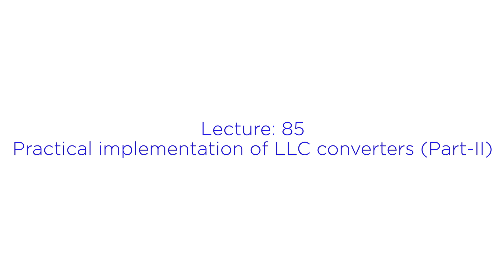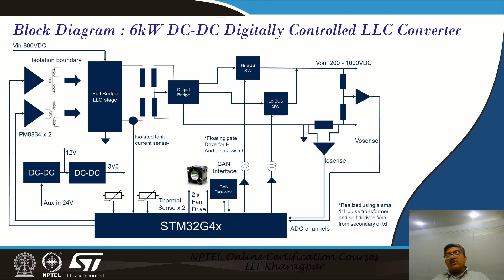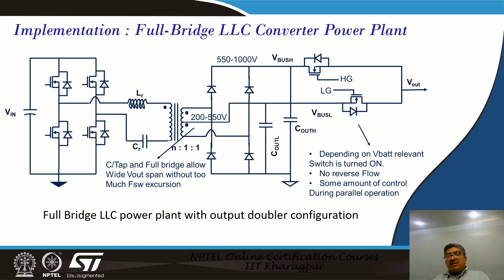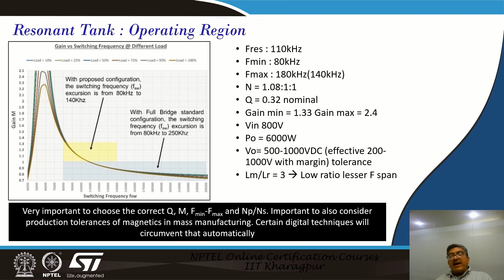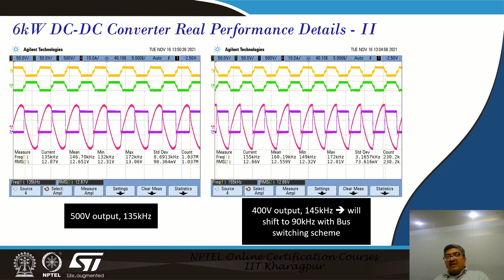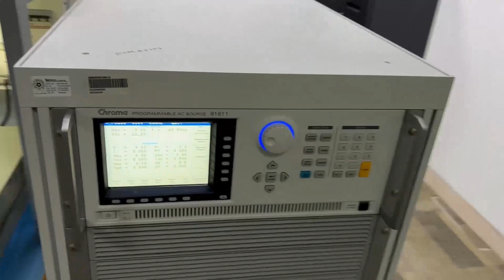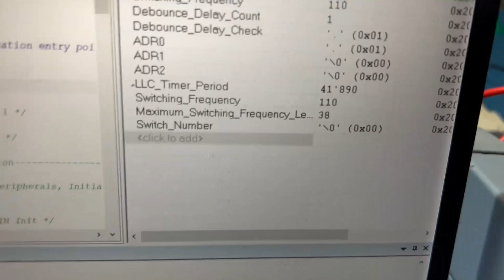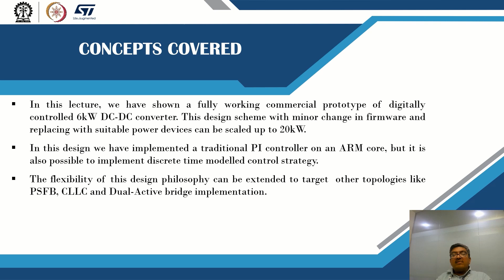Lecture 85: Practical implementation of LLC converters (Part-II)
1. 6kW Digitally Controlled DC-DC converter based on LLC Converter Details
    ▪ Block Diagram
    ▪ Features
    ▪ Resonant Tank Operating Region
    ▪ Performance Graphs (Simulation)
    ▪ Performance Graphs (Real Implementation)
2. Live Demonstration of 6kW DC-DC LLC Converter